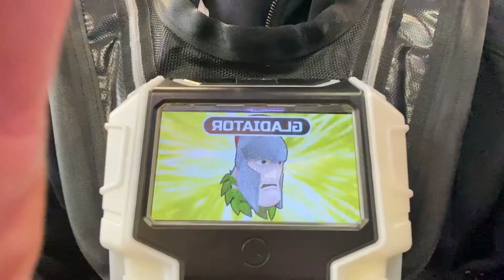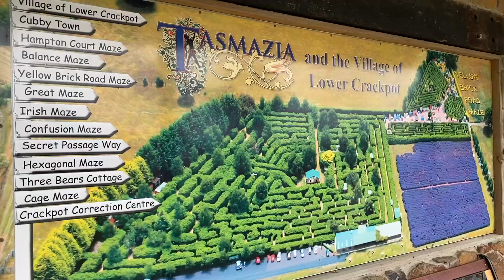MY BF'S CHAOTIC BIRTHDAY VLOG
Sorry this vlog is a little chaotic, but also not that sorry because I kind of like the chaotic editing style these days..
I love vlogging stuff like this just purely to have the memories to look back on

Anyways, hope you enjoy the video! I would appreciate it so so much :)